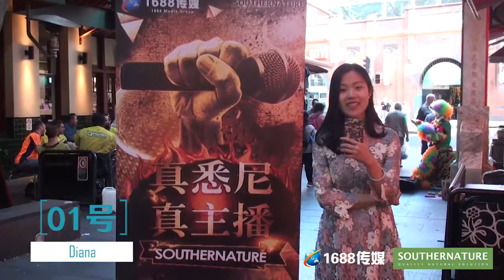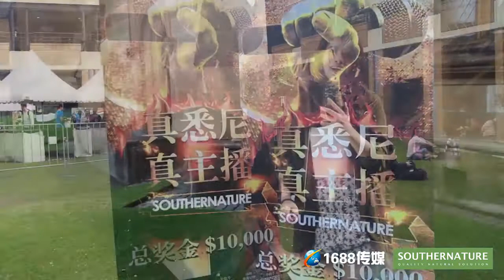【真悉尼真主播】第一波选手！